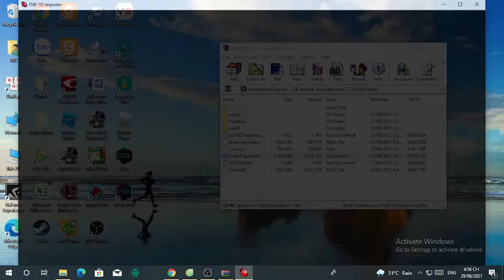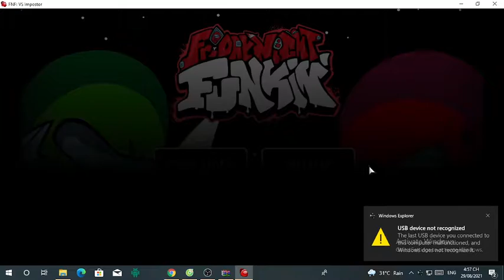Infinite Plays Friday Night Funkin part 22 (Mod): vs Impostors V3 (Week Polus)